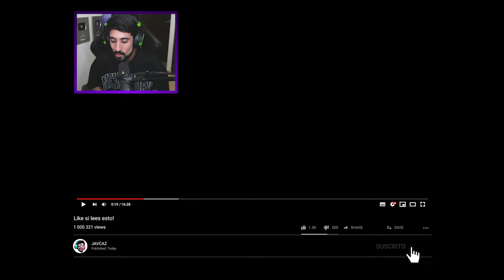Este NUGGET me TIENE HARTO 😡